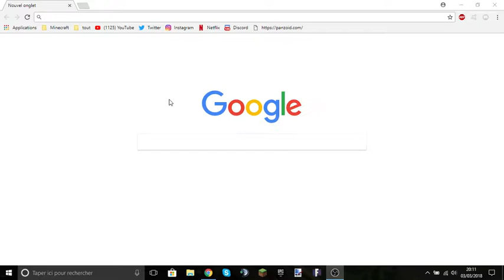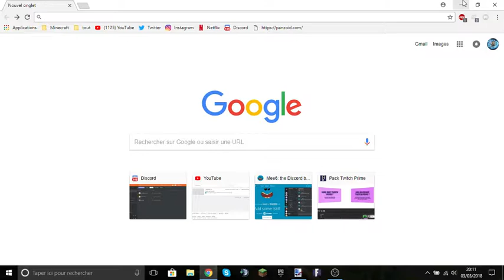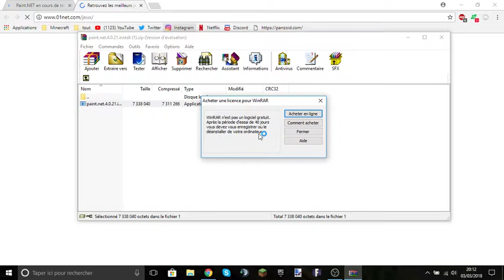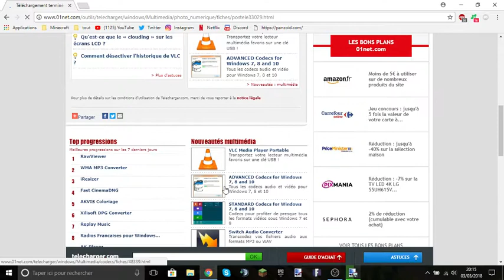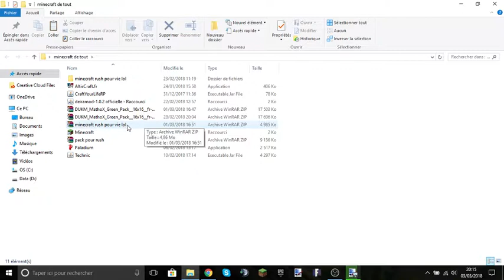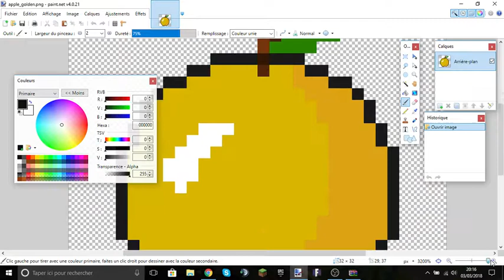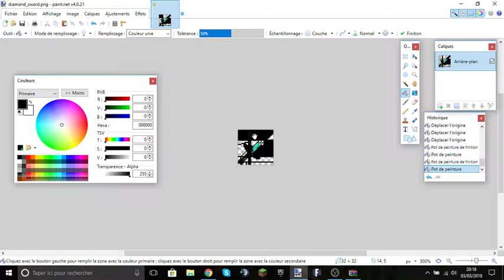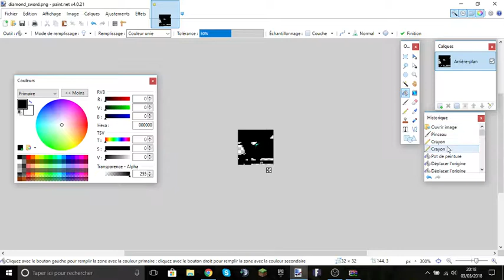Tuto comment installer paint.net est faire des pack de ressource.